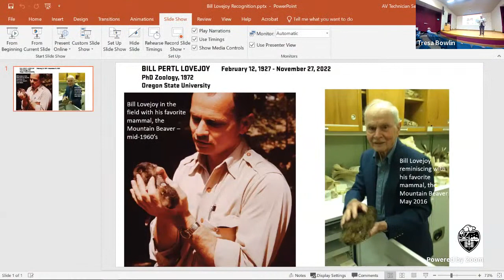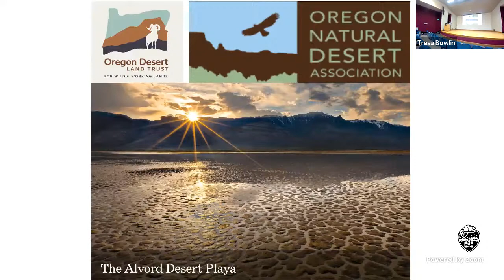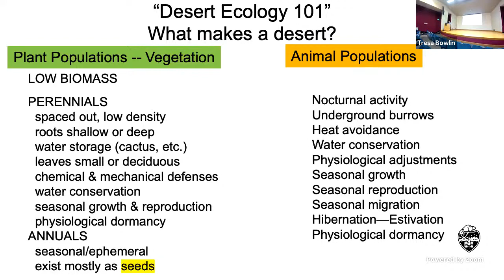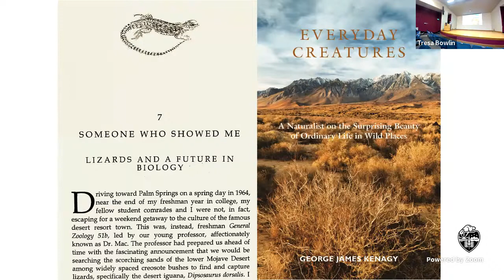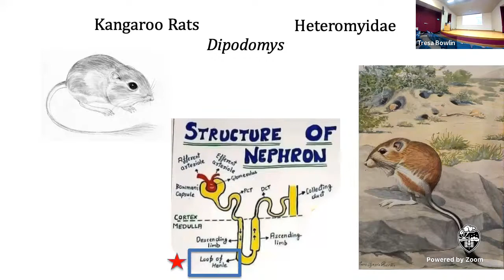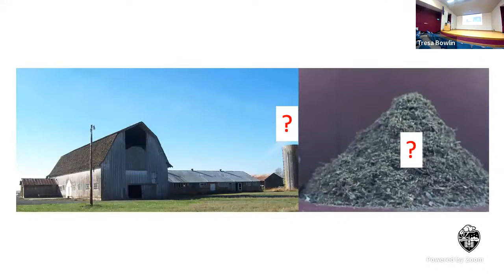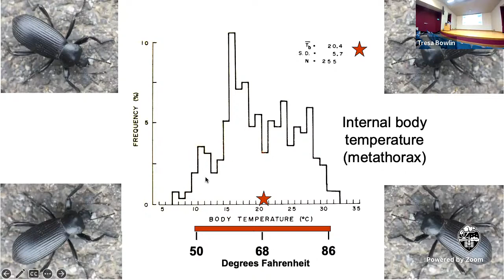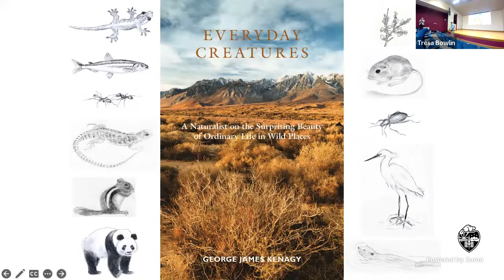The 2023 Robert M. Storm Distinguished Lecture